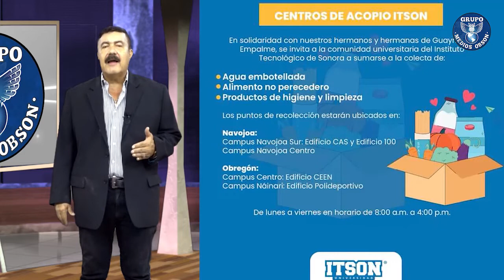🌧 Primero la sequia ahora las inundaciones - Opinión de Miguel Ángel Vega